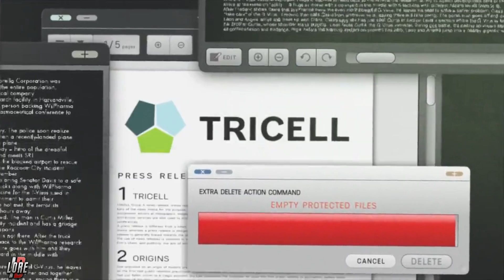APA ITU T-ABYSS VIRUS? | Resident Evil: Revelations Indonesia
Bisa kita bilang monster-monster ini juga asin layaknya Ikan Laut

Spec PC:
Proc: AMD Ryzen 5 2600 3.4 GHz (Overclocked to 4.0 GHz)
Cooler: ID-Cooling SE-214-RGB
Mobo: MSI B450M Bazooka Plus
Ram: Team T-Force Dark Z Alpha 2x8GB (16GB) - 3200MHz DDR4
SSD: WDC Blue SN500 256GB M.2 NVMe
HDD: WDC Blue 1TB 7200
Graphic: Sapphire Nitro+ Radeon RX 580 8GB DDR5
PSU: Seasonic M12ii-620 Evo Edition
Monitor: LG 22MK600M